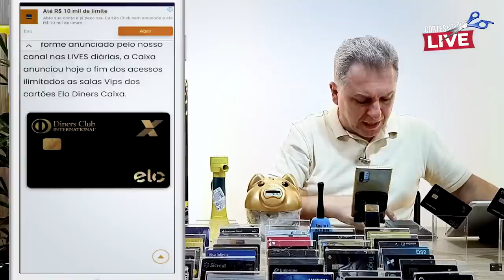💳FIM DOS ACESSOS AOS CARTÕES DE CRÉDITO ELO DINERS DO BRADESCO E AGORA CAIXA ECONÔMICA.VIXE E AGORA?